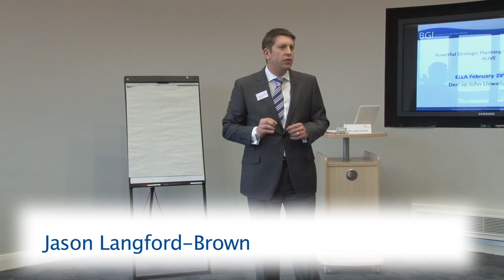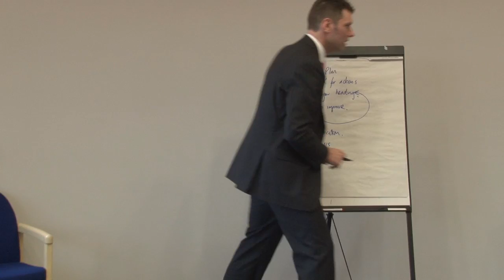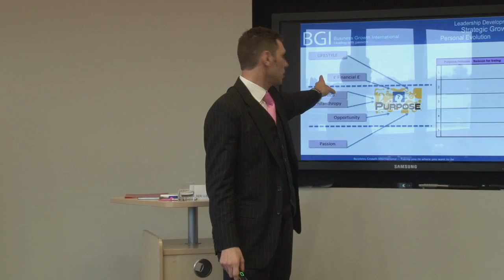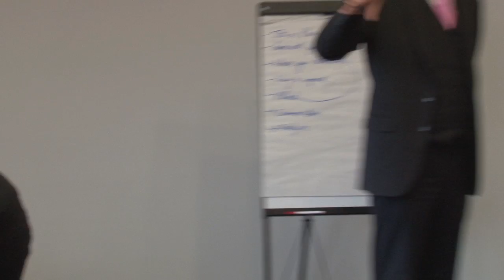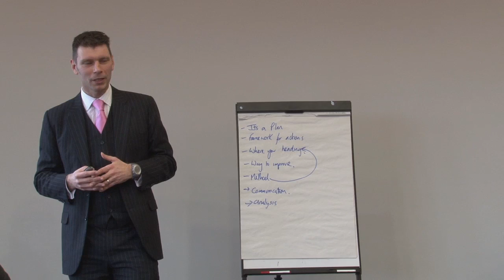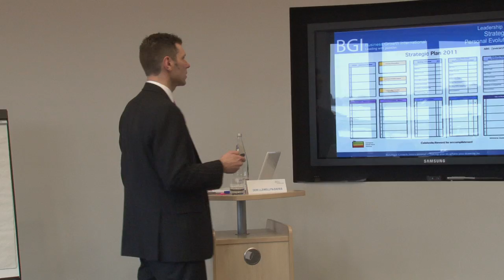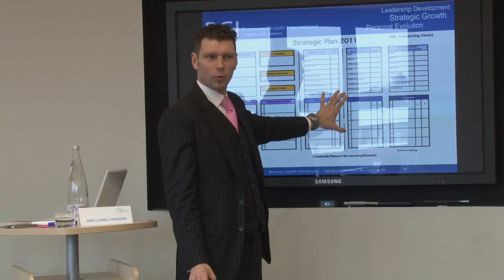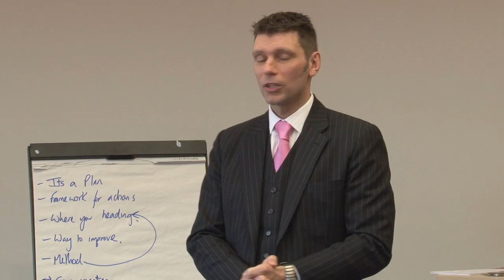The Ella Foundation - Strategy - Purpose & Application in the Third Sector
We produced this Live Event Video for The Ella Foundation, an organisation dedicated to helping thousands of CEOs achieve measurable results for their organisations via a holistic leadership development programme.
Their purpose is to inspire leaders of social enterprise to achieve their full potential through charitable objectives that promote the efficiency and effectiveness of charities for the public benefit, by providing education, learning, leadership training, mentoring and coaching to the leaders of charities.